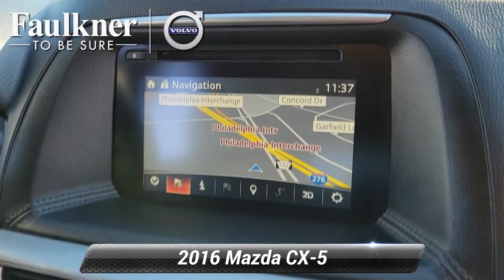Used 2016 Mazda CX-5 Touring, Trevose, PA STK766578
Faulkner Volvo Trevose

4429 E. Street Road
Trevose, PA 19053

Clean CARFAX. Crystal White Pearl Mica 2016 Mazda CX-5 Touring AWD 6-Speed Automatic SKYACTIV* 2.5L 4-Cylinder DOHC 16V 4D Sport Utility AM/FM radio, CD player, Exterior Parking Camera Rear, Power driver seat, Remote keyless entry.A pressure free approach to sales by non-commissioned Product Specialists. Faulkner Volvo - Working to ensure an unique and exceptional Sales and Ownership experience.Recent Arrival! 24/30 City/Highway MPGReviews:* Sporty driving feel that makes you feel secure while cornering; engines earn great fuel economy; spacious seating in both rows; many desirable safety features. Source: Edmunds* Introducing a feat of engineering previously thought to be impossible: the crossover without compromise. Not only does the CX-5 offer confident driving, all-weather capability, spaciousness and advanced features, but it does so with amazing highway MPG. CX-5's aerodynamic curves and sloping roofline reduce wind turbulence and allow for the vehicle's weight to be distributed toward the rear axle for increased stability. CX-5 is packed with advanced features that adjust to your driving needs, such as available rain-sensing windshield wipers, heated side mirrors, and 17 to 19 inch aluminum alloy wheels fitted with all-season tires. CX-5 features two transmission options: the ultra-responsive 6-speed manual and the 6-speed Sport automatic. With CX-5's SKYACTIV-G 2.0L engine it produces 155hp and an impressive 150 lb-ft torque delivering up to an EPA estimated 35 MPG hwy with manual and 32 with automatic transmissions. For extra power and torque, upgrade to the surprisingly fuel-efficient 2.5L SKYACTIV-G with 184hp. The 2.5L also allows for the option of AWD. The CX-5 blends sophisticated details, like available double stitched premium leather trimmed seats, a power moonroof, and ample passenger and cargo volume (64.8 cubic feet) to create a stylish all-purpose cabin. Crisp, immersive sound is delivered through an available 9 speaker Bose Centerpoint Surround Sound System with AudioPilot noise compensation technology. Connect your iPod or other MP3 device with the USB audio input or auxiliary jack. CX-5 offers available HD Radio, Pandora Internet radio connectivity and SiriusXM Satellite Radio. The available fully integrated navigation system is above dash and can be easily controlled by the conveniently located knob by the armrest. Source: The Manufacturer Summary

[RLVID:2601:70496294cc4b1af6:d184560a0bc59509:1]